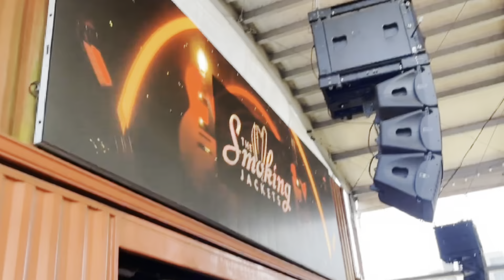Brunch Outfit Idea 2024 || Happy Mothers Day